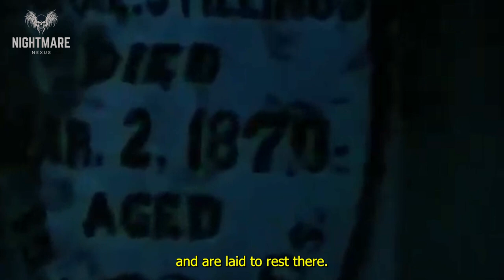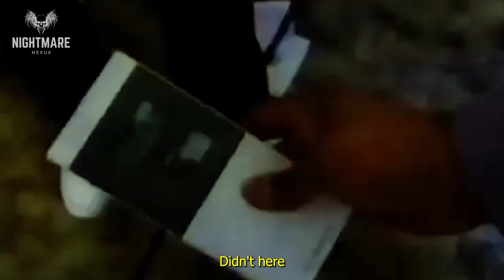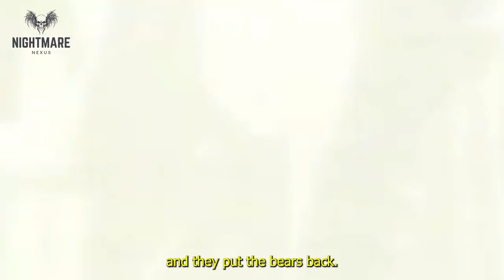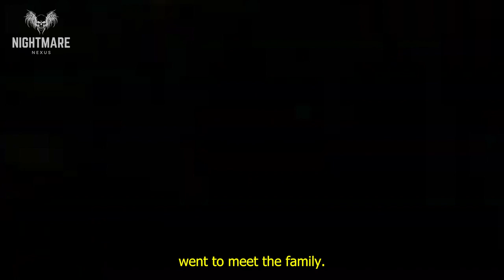Mind-blowing Sallie House Investigation: You Won't Believe What They Found!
Would you believe what investigators captured on camera at the Sallie House? Watch to see.